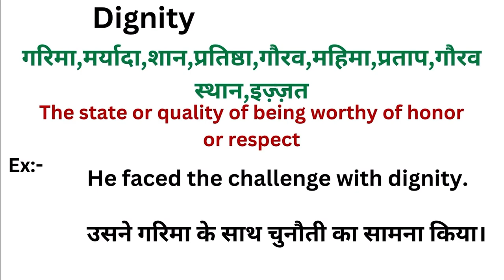Dignity meaning in hindi | Dignity ka matlab kya hota hai | Word meaning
Dignity in hindi
Dignity ka matlab kya hota hai
english to hindi
word meaning
what is dignity
Dignity हिंदी अर्थ